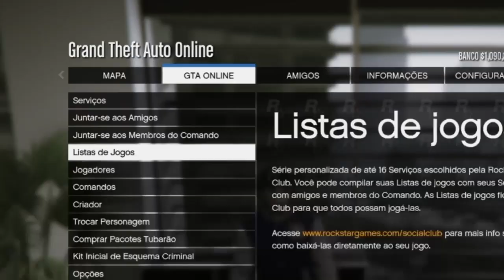⛔ GTA V NOVA CAPTURA AFK 105 RODADAS⛔ DINHEIRO MAIS RP 🎮 PS4 ⛔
CONTA BÁSICA VENDA 🎮 PS4/PS5 $150,00 REAIS ☎ VENDAS : (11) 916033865
DOAÇÃO PARA O CANAL PIX ☎: (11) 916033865 Ana Elisa Banco Santander
▬▬▬▬▬▬▬▬▬▬▬ MINHAS ID ▬▬▬▬▬▬▬▬▬▬▬▬▬▬▬▬▬▬▬▬
🆔 FBI-GAMEER  🆔
🆔FBI_GAMER_0 🆔

💎DAVI ADÃO 💎DIEGÃO 💎TELMOC89💎 CRISTINA💎ARNALDO
💎GERSON 💎 llOsC4rRll  💎RAEL OLIVEIRA
            【✔】RUMO AOS 25.000 INSCRITOS 🏆🏆🏆
  ▬▬▬▬▬▬▬▬▬▬▬ஜ۩۞۩ஜ▬▬▬▬▬▬▬▬▬▬▬▬▬
🖤Os meus heróis são humanos que venceram as mais diversas dificuldades para me criar. Amo vocês, pai e mãe.🖤